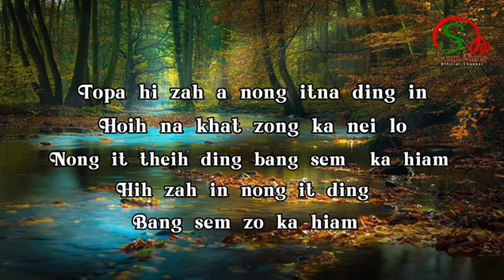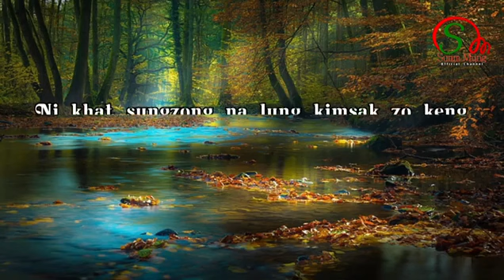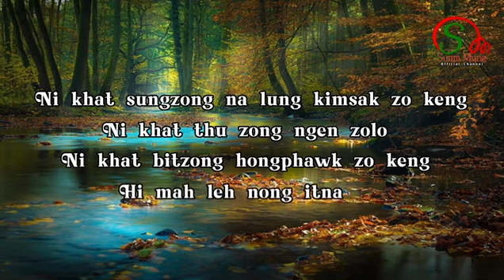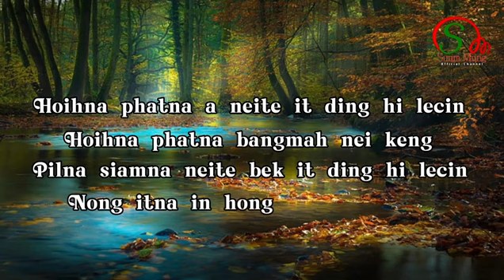Khen tuam neilo - Hlimhlimi ( Cover Lyrics🎵) .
He hla hi ka channel a dah arem loh chuan Comment lam ah in rawn sawi dawn Nia.